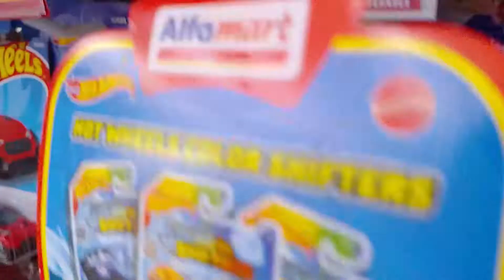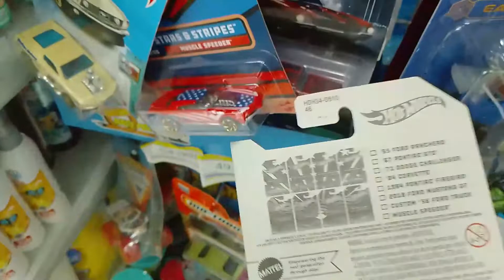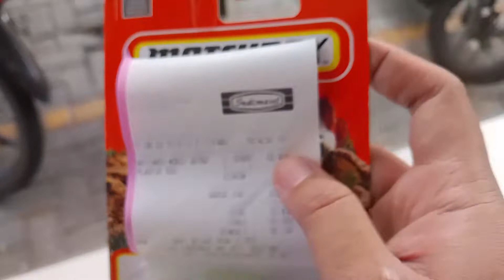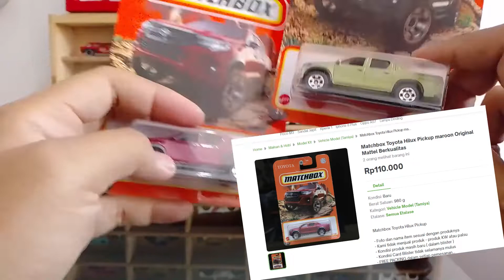HUNTING HOT WHEELS DAN MAJORETTE PROMO MERDEKA MALAH NEMU MATCHBOX HOT ITEM SUPER LANGKA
Like jika suka dan comment untuk pertanyaan atau kritik dan saran yang membangun.